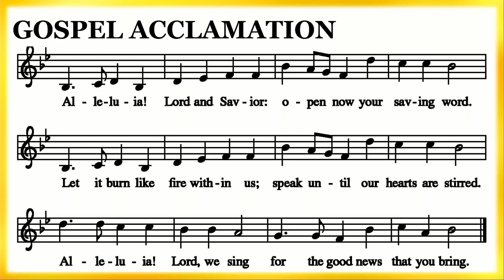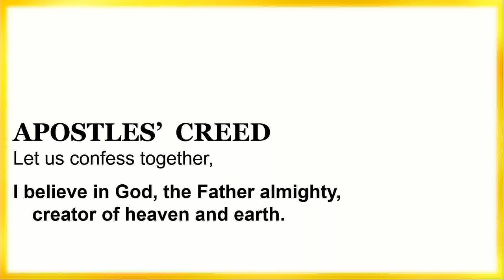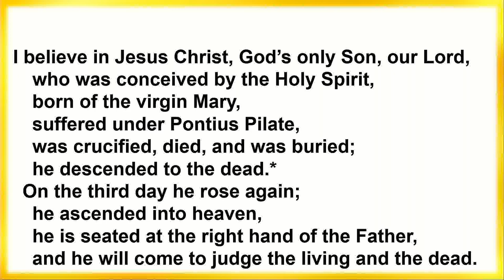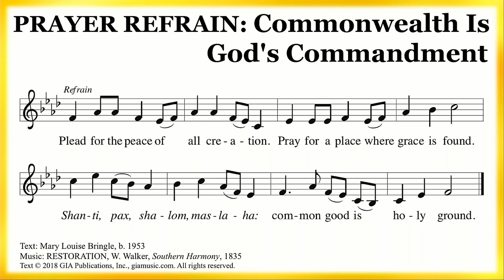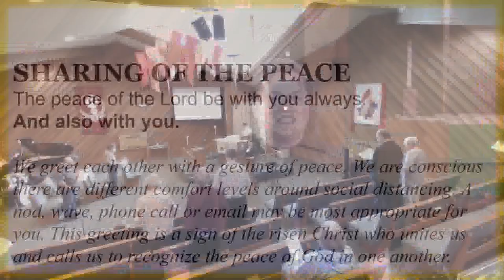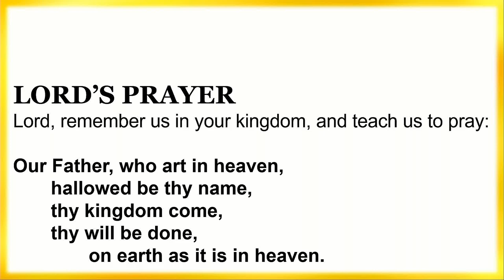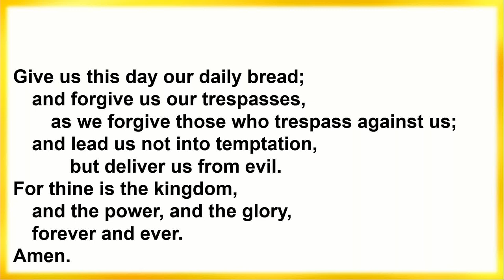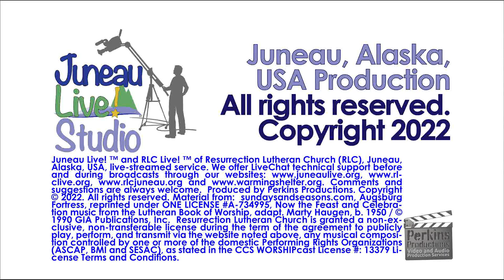RLC on KINY for June 11, 2023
Join Pastor Karen Perkins for an abridged Evangelical Lutheran Church of America (ELCA) service of Word and Sacrament of our prior week’s worship broadcast on Juneau Radio Center KINY Sunday mornings at 9:30.

Juneau Live! Studio would like to acknowledge that we are on historical land of the A’akw Kwáan and T’aaḵu Kwáan, the Indigenous people of this land.  For more than 10,000 years, Alaska Native people have been and continue to be integral to the well-being of our community.  We are grateful to be part of this community, and to honor the culture, tradition and perseverance of the Tlingit people.  Please forgive our missteps as we try to acknowledge some of the wrongs of the past.  Gunalchéesh.

Resurrection Lutheran Church (RLC) community service programs address immediate needs of refreshing and nourishing the body, mind and soul:
    The RLC Food Panty nourishes the body by operating the largest food pantry in Juneau feeding over 200 individuals and families each week, by allowing patrons to select their own foods in an unique 100’ COVID-19-safe mobile food line (funded by a Rasmuson grant).
    The RLC Warming Shelter refreshes the body by operating the City and Borough of Juneau’s Cold Weather Emergency Shelter – AKA, the RLC Warming Shelter.  A low barrier shelter for adults (regardless of sobriety or prior behavior), provides a safe place to sleep and a hot, freshly prepared, nutritious dinner and breakfast, when nighttime temperatures are below freezing.
Juneau Live! Studio nourishes the mind by supporting individuals and families who are suffering from seclusion and isolation, and its immediate consequences.  Juneau Live! Studio connects this marginalized population and the entire Juneau Community though live-entertainment, cultural, educational and informational, community-access programming broadcast live from its multi-camera television studio on its Juneau Live! YouTube channel and local KINY radio station.
    RLC Worship Services nourishes the soul through regular Sunday worship services at 9:30 am in-person and live broadcast (or viewed later) on our Juneau Live! YouTube channel, as well as special worship services.  The church also broadcasts an abridged version of its prior week’s worship service on local radio station KINY on Sunday mornings at 9:30 am.
RLC believes these community service programs embody its mission to promote spiritual growth in Christ and service to all people.

Material from Augsburg Fortress under ONE LICENSE A-734995. Resurrection Lutheran Church is granted a non-exclusive, non-transferable license during the term of the agreement to publicly play, perform, and transmit via the website noted above, any musical composition controlled by one or more of the domestic Performing Rights Organizations (ASCAP, BMI and SESAC), as stated in the CCS WORSHIPcast License #: 13379 License Terms and Conditions.